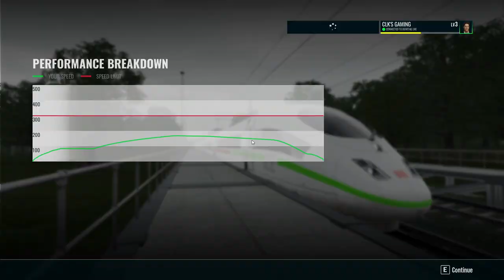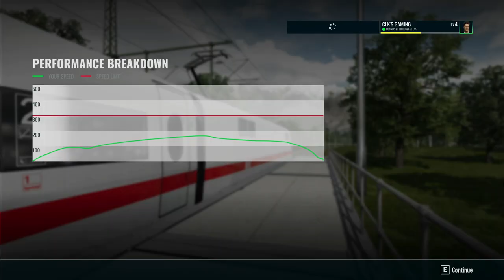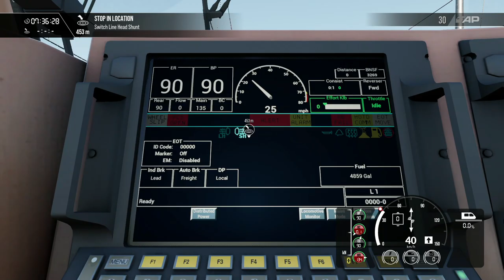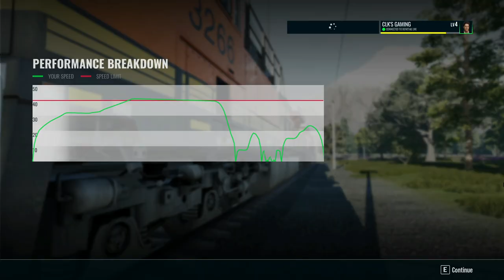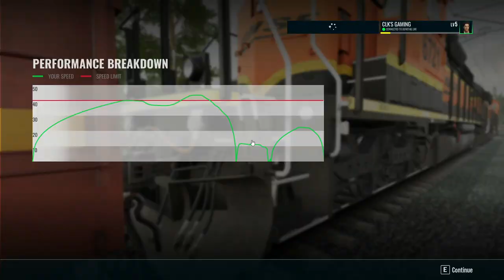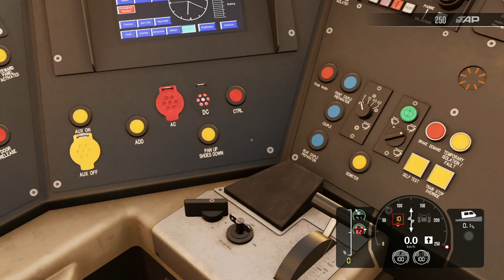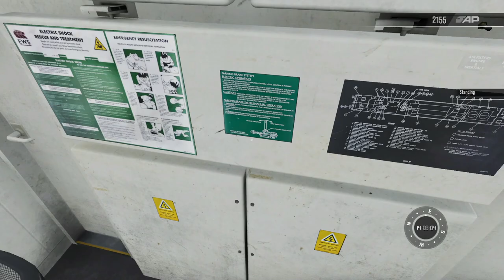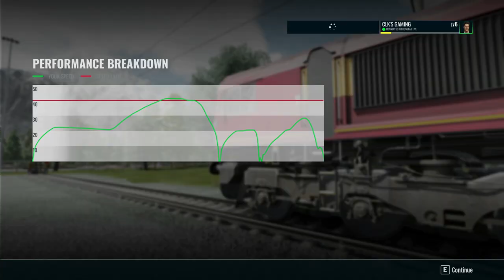Train Sim World 3 | Training Center - All Trains/Locomotives Introduction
0:00 Channel Intro
0:05 BR403 DB Introduction
6:49 BR185.2 DB Introduction
17:23 BR401 DB Introduction
25:02 BNSF ES44C4 Introduction
37:44 BNSF SD40-2 Introduction
48:22 Class 375/9 SEB Introduction
54:28 Class 395 SEB Introduction
1:03:21 Class 465/9 SEW Introduction
1:10:38 Class 66 EWS Introduction
1:22:28 Stanier Jubilee Class 6P Introdcution
1:41:40 LMS Stanier Class 8F Introduction
1:51:20 Channel Outro

Processor: Intel® Core™ i5-9400f
Motherboard: Gigabyte H310M DS2
Graphics Card: GeForce RTX™ 3060
RAM: 8GB DDR4